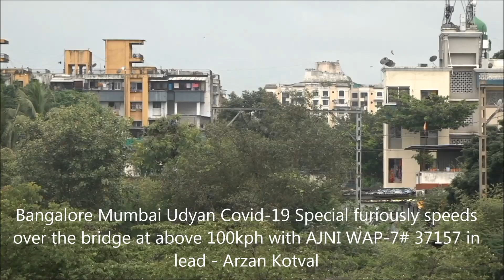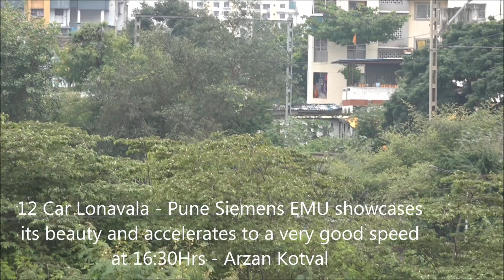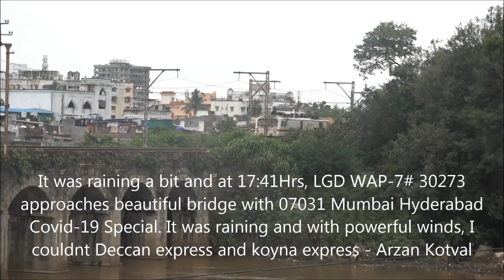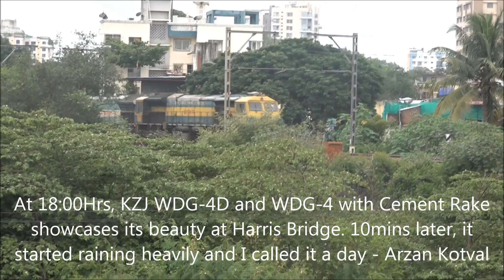Trains Going Over Exotic Stone Railway Bridge At Khadki In Monsoon - Udyan, Konark, Hyd Express Etc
The description can be read as follows;

1) 06340 Nagercoil Mumbai Express with Twin GY WDG-4 crosses/greets a Bcna Rake with UBL WDG-4 & WDG-4D at very scenic bridge at Khadki.

2) Bengaluru Mumbai Udyan Covid-19 Special furiously speeds over the bridge at over 100kph with AJNI WAP-7# 37157 in lead.

3) Lokmanya Tilak Terminus Kakinada Covid-19 Special with KYN WDP-4D# 40312 showcases its beauty.

4) 12 Car Pune - Lonavala Siemens emu showcases its beauty and accelerates to very good speed at 16:30Hrs. Its Pune - Lonavala EMU and not bound to Pune.

5) At 17:30Hrs, Mumbai Bhubhaneshwar Konark Covid-19 Special with PUNE WDP-4D# 40593 showcases its beauty.

6) It was raining a bit and at 17:41Hrs, LGD WAP-7# 30273 approaches the beautiful bridge with Mumbai Hyderabad Covid-19 Special. It was raining and with powerful winds, I couldnt capture Deccan and Koyna Covid Specials.

7) At 18:00Hrs, KZJ WDG-4D & WDG-4 with Cement Rake showcases its beauty at Harris Bridge. 10mins later, it started raining heavily and I called it a day.

My playlist/album/collection of INCREDIBLE & FANTASTIC JOURNEY OF CENTRAL INDIA can be seen as follows;